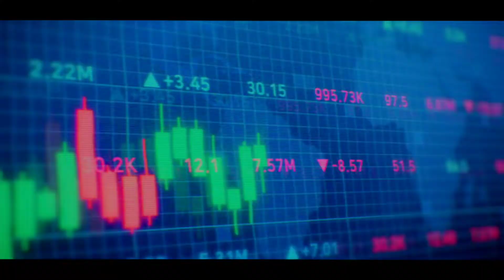UKHAMATI TO JIYADHOL || my first ride blog